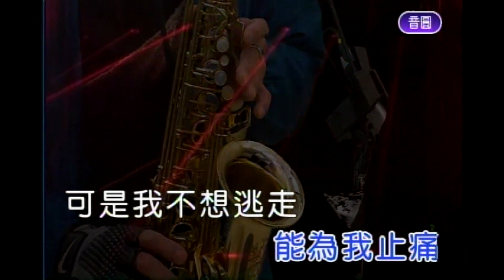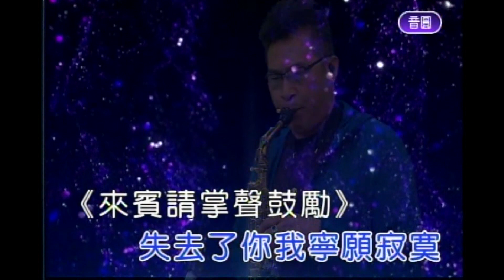愛情乞丐 屏東張菲 薩克斯風 演奏